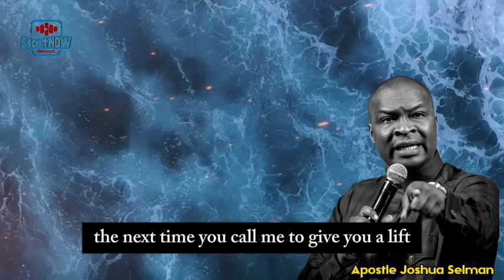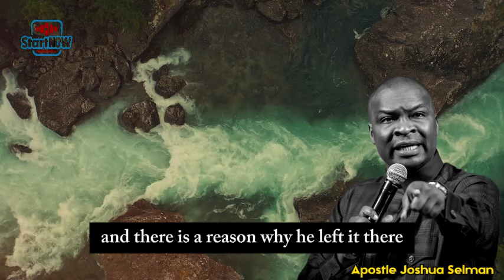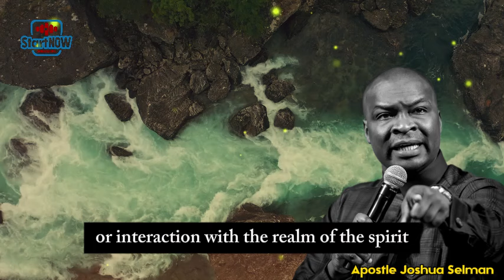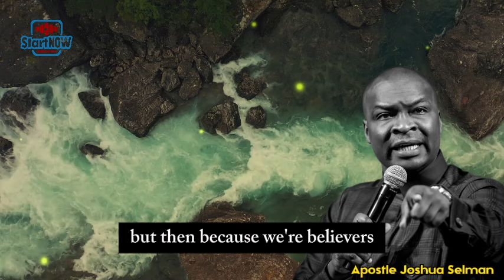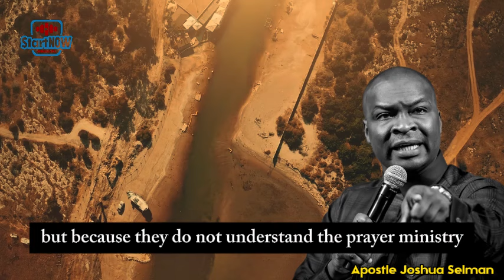HOW TO HAVE A POWERFUL PRAYER LIFE | APOSTLE JOSHUA SELMAN